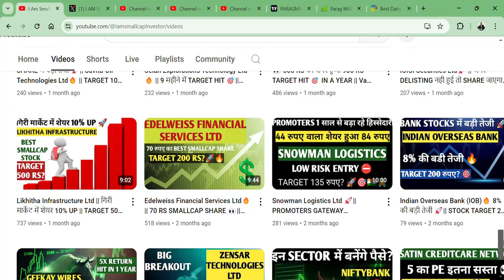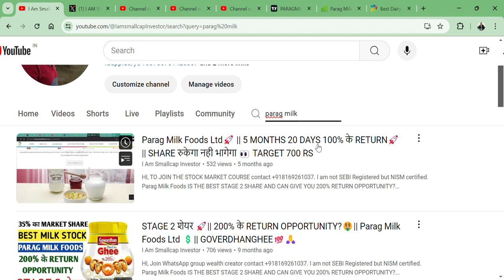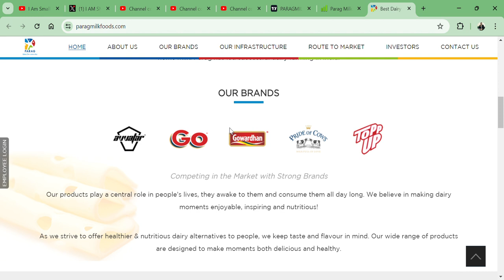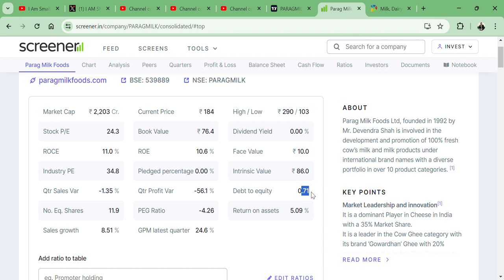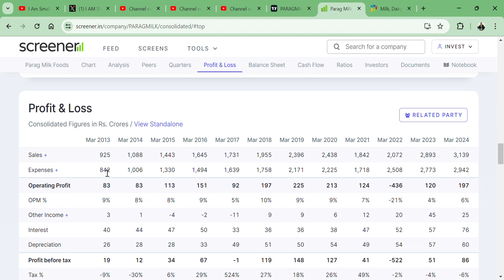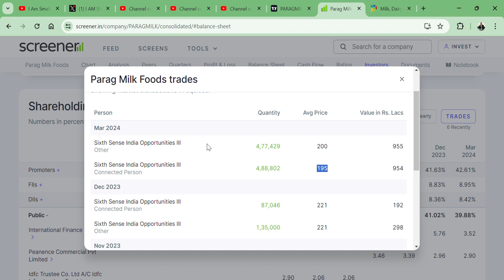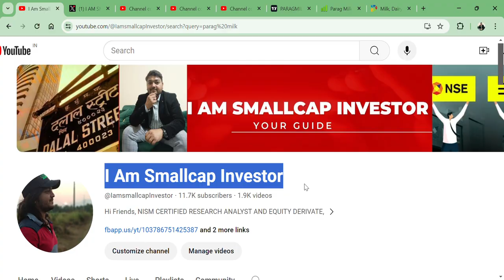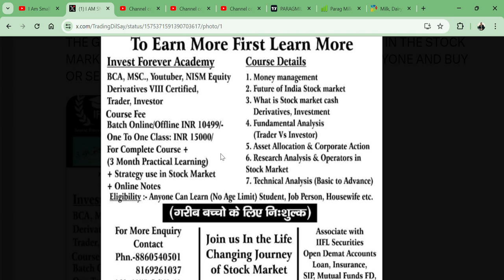Parag Milk Foods Ltd🔥 || 38% CRASH😥 || BEST SMALLCAP MILK STOCK || TARGET 400 RS? || GOWARDHAN GHEE🚀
HI,

Parag Milk Foods Ltd IS THE BEST SMALLCAP MILK STOCK AD CRASH 38% || TARGET 400 RS? || BEST SMALLCAP FUNDAMENTAL STOCK || WATCH THE VIDEO TO KNOW MORE?

Parag Milk Foods SHARE KHARIDE?,
PENNY SHARE,
BROKING STOCK,